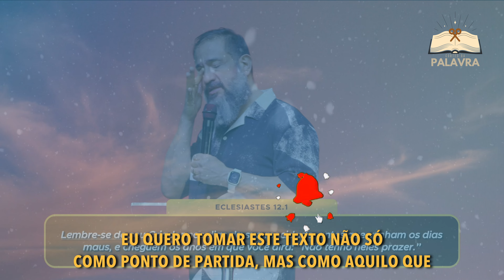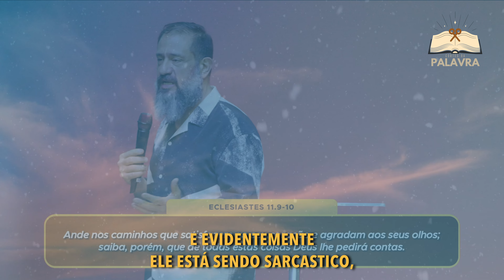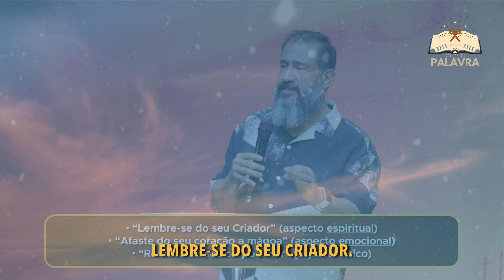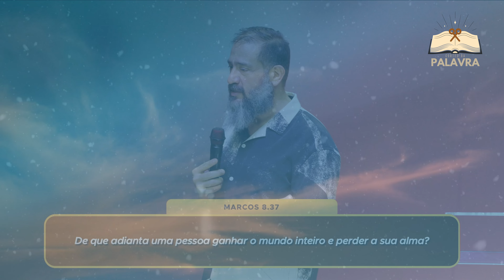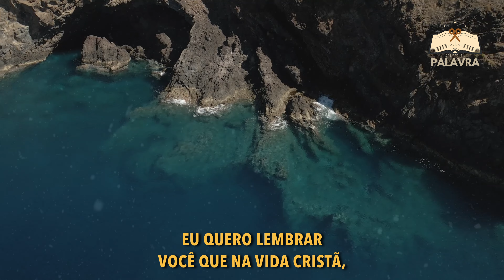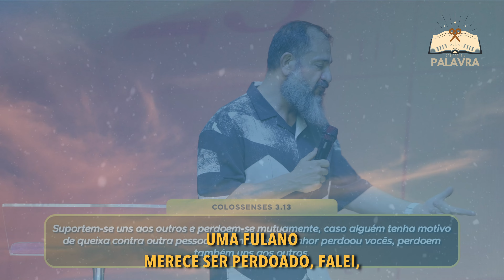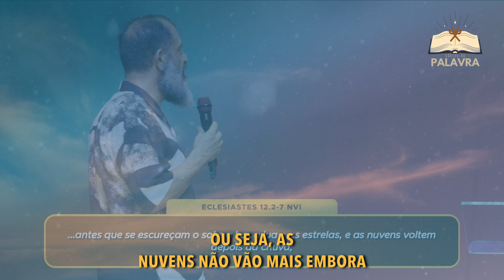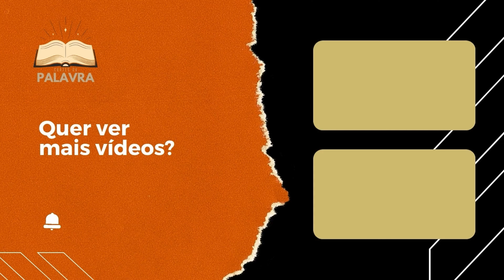DEUS ESPERA UMA ATITUDE - LUCIANO SUBIRÁ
📖Livros do Pr. Luciano Subirá 🎁

🔴AJUDE A MANTER ESSE CANAL
DOE QUALQUER VALOR